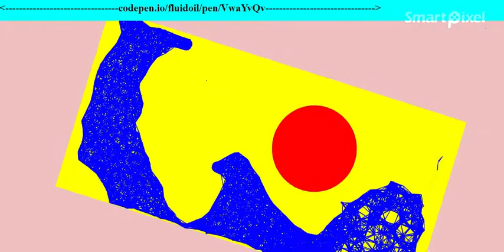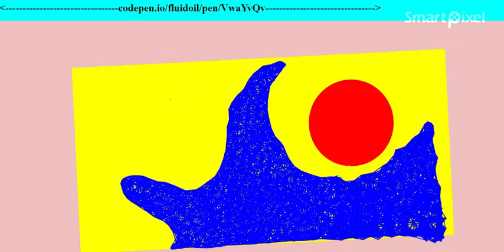➤➤➤.2d.3d..water..noise..mandelbox..mandelbulb..buddhabrot...fractal.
➤➤➤.2d.3d..water..noise..mandelbox..mandelbulb..buddhabrot..star..fractal..demo➤➤➤..quaternion..japan..city..2113..CODEPEN.IO.FLUIDOIL..fiction..animation..perlin..noise..quaternion..threejs.eye.demo...animation..block..graphite..rotation..animation..mandelbrot..html5..specular..rotation..mirror..animation..demo...blobs..spheres..particles..animation. perlin..noise..tunnel..demo..rendering..fractals..morphing..perlin..noise..demo..animation.3D..clouds..animation..cyclide..fractal..fusion..animation.bouncing..spheroidal..fractal..webgl..fractal..pics..animation.png..particles..micro..cubes..globes..x.ray.delta1..fire...flames..burning..mandelbox..demo..rotation..fire..flame..burning...demo..plasma..webgl.glass..mandelbox..quaternion.3d.webgl...polyhedra.polyhedron.3d.webgl..gelatine..fluid..quaternion.fluidoil.sculpture.ocean..rippling..3d.webgl..polyhedron..sculpture..3d.webgl.mandelbulb.plasma..ocean..rainbow..laguna..html5..webgl.gif..png..jpg.duplicator...mandelbrot..3d..animation..3d.html5..demo..3d.webgl..rainbow...ocean..rippling...rainbow..laguna..3d.webgl.plasma...mandelbrot..3d.webgl.animation.